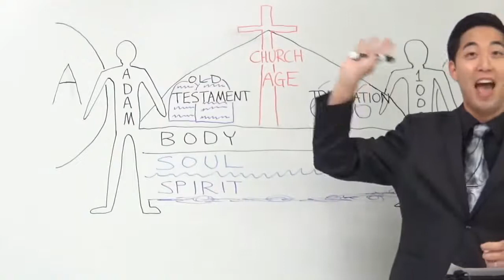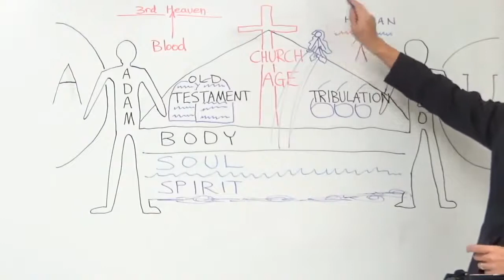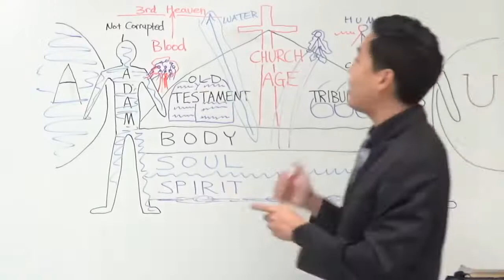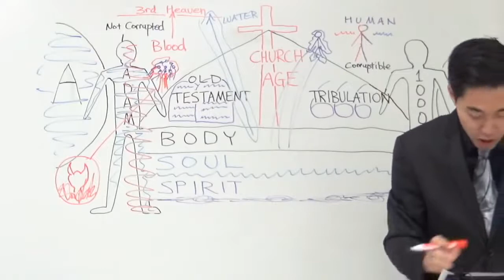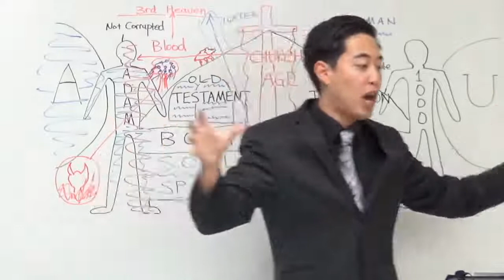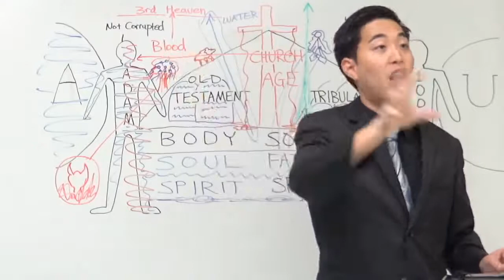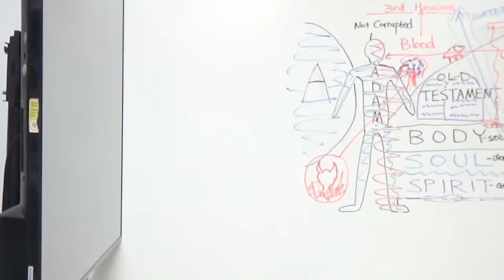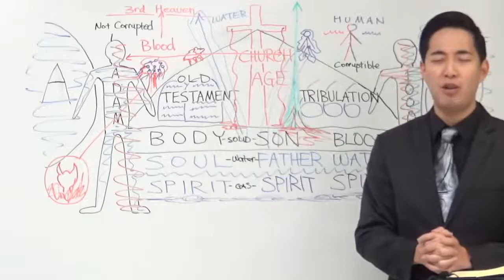BLUE Blood Of God And Devils.. Immortals!💙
this is why Christians should not have anything to do with death. And Halloween is all about Death and Witchcraft! So sick..

They don't know!!! what death really is!!!

1 Timothy 1:17 Now unto the King eternal, immortal, invisible, the only wise God, be honour and glory for ever and ever. Amen.